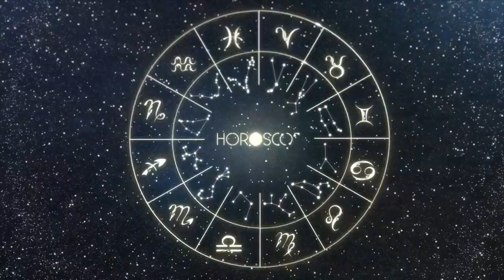Today Horoscope ARIES July 03, 2023